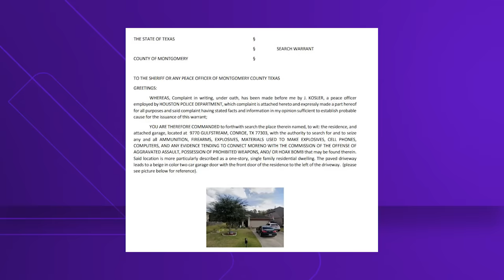Shooting at Lakewood Church update: Shooter identified, new video released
Questions still surround the investigation after a woman walked into Lakewood Church on Sunday with a long rifle and began shooting.